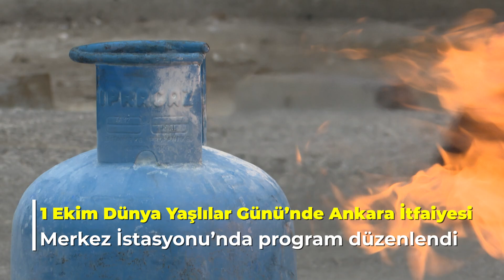1 Ekim Dünya Yaşlılar Günü'nde Ankara İtfaiyesi Merkez İstasyonu'nda program düzenledik.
25 Eylül-1 Ekim tarihlerinde kutlanan İtfaiye Haftası nedeniyle, 1 Ekim Dünya Yaşlılar Günü'nde Ankara İtfaiyesi Merkez İstasyonu'nda toplum bilinci yaratmak adına program düzenledik.

Yoğun ilgi ile düzenlenen programda İtfaiye ekiplerimiz, Batıkent ve Sincan Emekli Lokali üyelerine yangına nasıl müdahale edilmesi gerektiğini hem teorik hem de pratik bilgilerle anlattı. ✅️